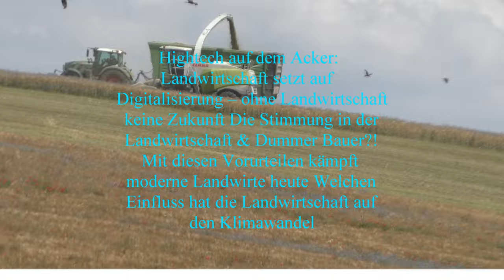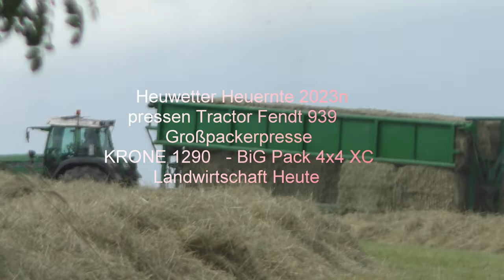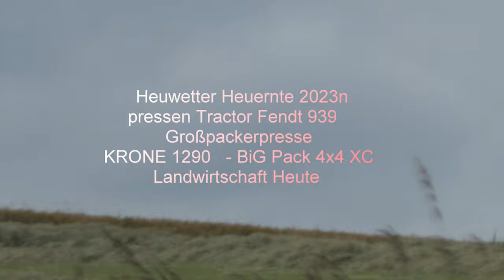Heuwetter Heuernte 2023 Ballen pressen Tractor Fendt 939 Großpackerpresse 2